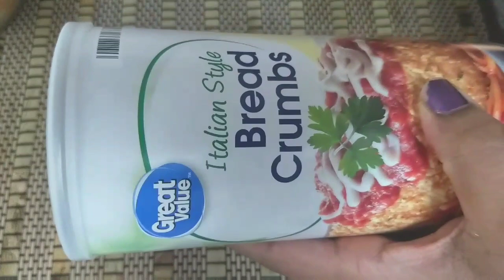Saree challenge in Lockdown | INSTANT CHICKEN CUTLET | USA Tamil Vlog | anu pranav in america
Follow our journey and Stalk us :)